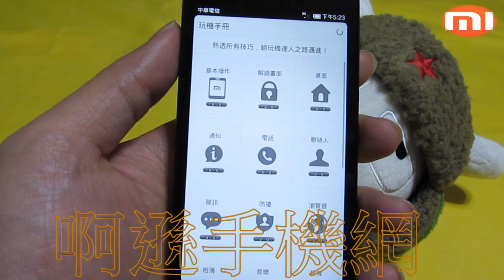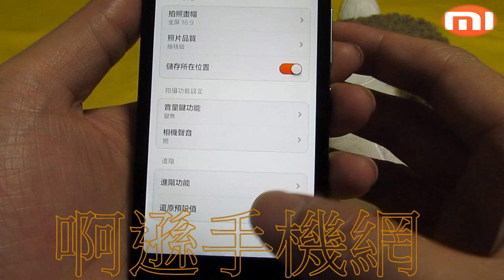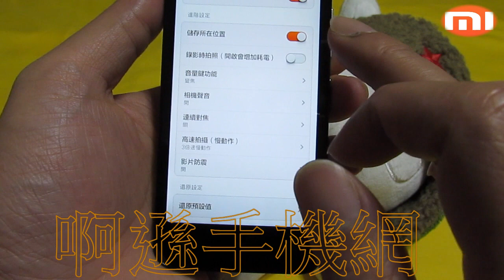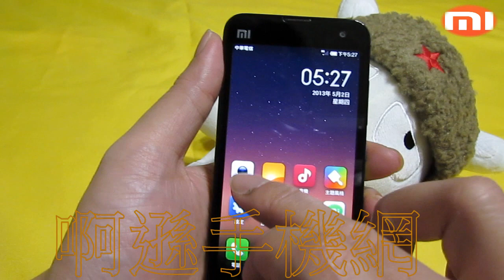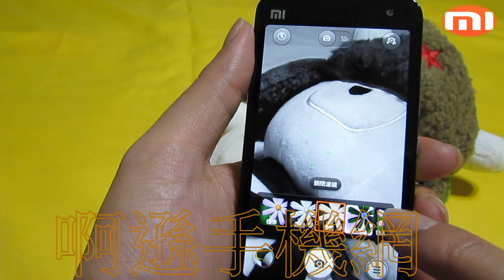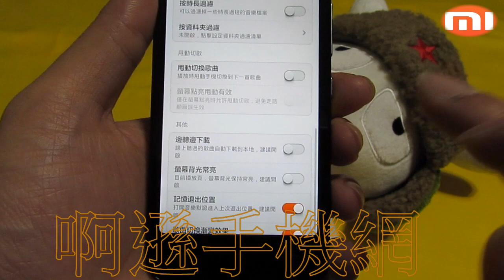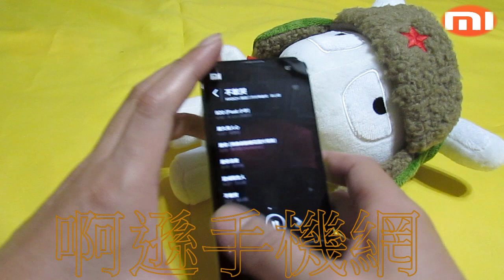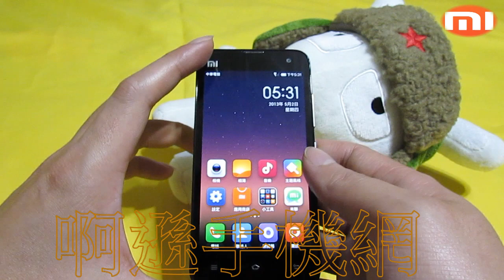小米手機2S MIUI-2S MI-2S 32G版 1300萬畫數 基本功能操作說明-1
上YAHOO搜尋打-啊遜手機網( Yahoo部落格)：
小米手機2S/ MIUI-2S / MI-2S 四核1.7單卡 4.3吋 雙模單待( WCDMA-威寶/ GSM-中華/台哥/遠傳... ) MIUI V5系統~基本參數：【CPU頻率】：四核1.7GHz。【CPU型號】：驍龍600 。【GPU】：Adreno 320。【鍵盤類型】：虛擬QWERTY鍵盤。 【輸入方式】：觸控。 【系統】：MIUI系統，支援Android4.1。 【通話】：雙麥降噪。 【容量】： 記憶體2GB。【高速快閃記憶體】：16GB/32GB。【網路制式】：標準版：WCDMA/GSM。【電信版】：主頻CDMA，次頻WCDMA/GSM。【網路頻率】：2G:GSM 850/900/1800/1900MHz。【 3G】:WCDMA 850/1900/2100MHz。 【3G（電信版）】：CDMA2000 800、1900MHz。【資料業務】：GPRS/EDGE/HSPA+ （42Mbps。）【GPS】：GPS + GLONASS AGPS。【藍牙】：藍牙4.0，藍牙HID。【WIFI】：WIFI Display、WIFI Direc 。【電池】：容量2000mAh 可換鋰離子聚合物電池。【螢幕尺寸】：4.3英寸。【螢幕材質】：全視角IPS螢幕。【解析度】：1280x720。【觸控式螢幕】：電容屏、多點觸控。【後置攝像頭】：800萬-16GB版/1300萬-32GB版。【前置攝像頭】：200萬（支援1080p 攝像）。【感測器類型】：背照式2代CMOS。【閃光燈】：LED閃光燈。【光圈】：F2.2大光圈 (32GB版) / F2.0大光圈 (16GB版) 。 【連拍功能】：每秒8連拍。【ISO感光模式】：支援可選。【測光模式】：支援可選。【白平衡】：支持可選。【對焦方式】：支援可選。【對焦區域】：支援可選。【自動對焦】：支援。【拍攝風格】：支持可選。【拍攝場景】：支持可選。【其它性能】：零快門延遲、人臉識別、高動態範圍（HDR）、陀螺儀輔助對焦、手持夜景防抖、即時濾鏡。【廣角】：28mm(32GB版) / 27mm (16GB版) 。【視頻拍攝】：1080p （1920x1080，30幀/秒）高清攝像/720p （1280x720，90幀/秒）高速攝像【其它】：陀螺儀輔助防抖；HDR 即時錄影。【多媒體播放】： 音樂播放支援mp3、acc、amr、ogg、m4a、mid、wma、flac、ape、aac、wav等格式。【視頻播放】：支援1080p （1920x1080，30幀/秒）視頻播放。 支持mp4、h.263、h.264、rmvb、flv720p。【圖片播放】：支援JPEG、PNG、GIF、BMP等格式。【Flash播放】：支援。【收音機】：支持。【感應器】： 陀螺儀支持。【光線感應器】：支持。【重力感應】：支持。【距離感應】：支持。【電子羅盤】：支援。【配件】：主機 x1鋰電池(2000安培) x1數據線 x1充電器 x1說明書 x1。